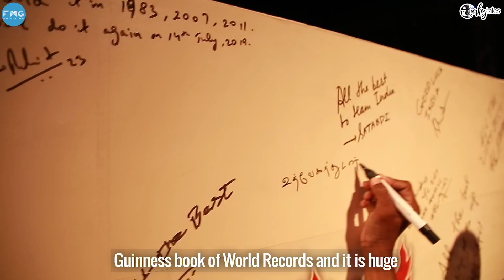Phoenix Marketcity In Chennai Has Unveiled World’s Largest Cricket Bat Installation| Curly Tales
Can't watch the match live? Head to Phoenix Marketcity In Chennai which has transformed itself into a mini stadium this World Cup season. There’s live screenings, cricket fans and so much more! They unveiled the biggest cricket bat with Guinness World Records and is the ideal place to be for all the cricket madness this World Cup season.

Address: 142, Velachery Main Rd, Indira Gandhi Nagar, Velachery, Chennai, Tamil Nadu 600042